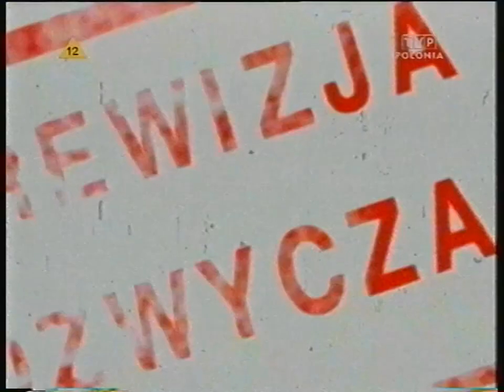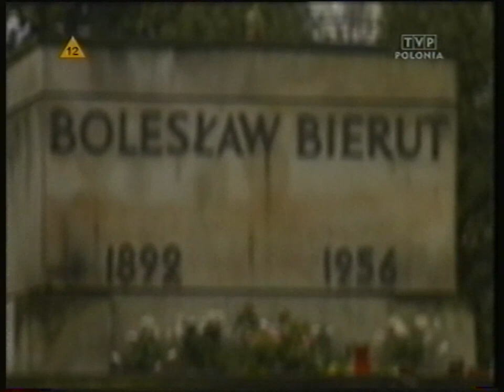Rewizja nadzwyczajna - Bolesław Bierut REUPLOAD